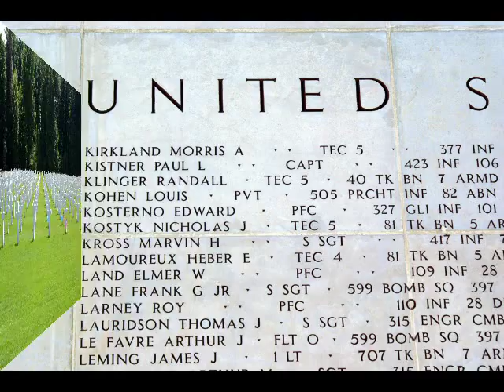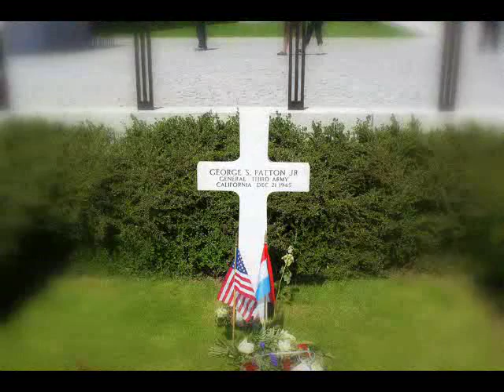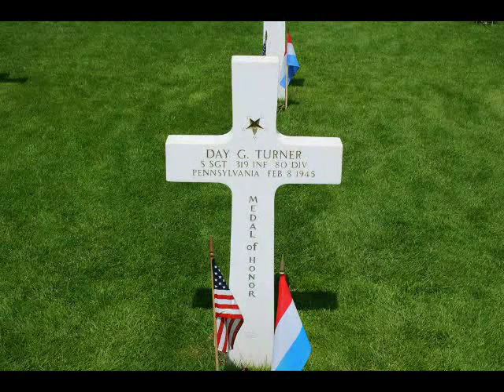OUT cimetiere americain de hamm 2009 05 25 02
visite du Cimetiere Américain de Hamm au Luxembourg